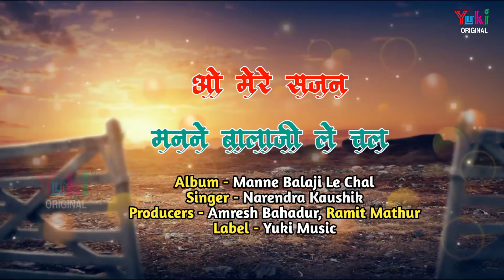ओ मेरे साजन मैंने बालाजी ले चाल | O Mere Sajan Manne Balaji Le chaal | Haryanvi JI Balaji Bhajan-HD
Song:  Manne Balaji Le Chaal
Singer:  Narendra Kaushi
Category:  Hindi Devotional ( Hanuman / Balaji Bhajan)
Producers:  Amresh Bahadur - Ramit Mathur
Label : Yuki